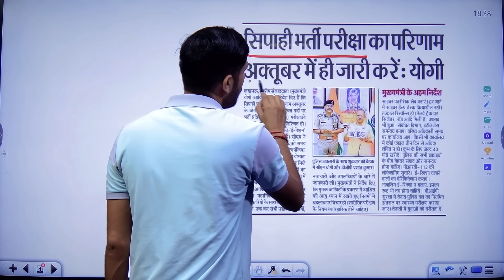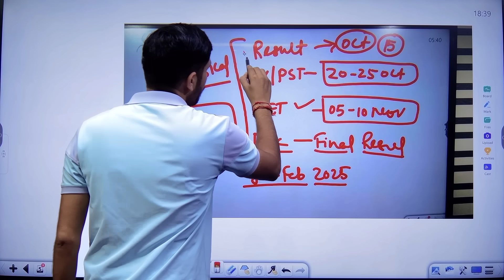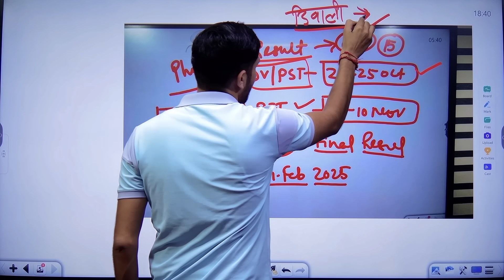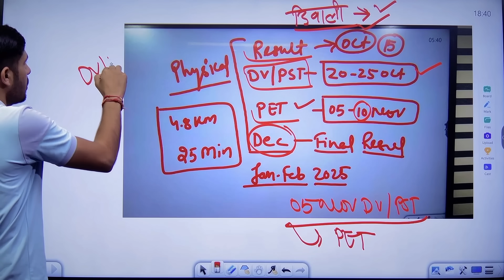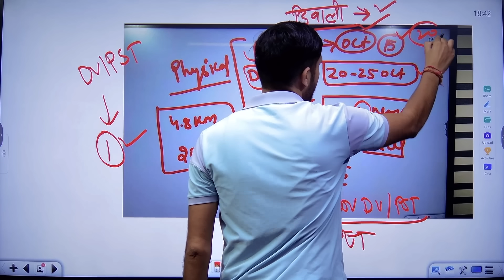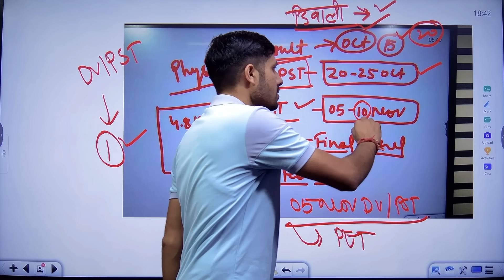UP Police 60244 Constable Result Date 2024! मुख्यमंत्री का आदेश! UP Constable Physical Date 2024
🔥🚀 SSC GD 2024 Test Series &  Batch

UP police
How to check up police answer key?
What is the passing marks of UP Police Constable?
What is the date of the UP police exam in 2024?
2024 में यूपी पुलिस परीक्षा की तारीख क्या है?
Up police 60244 answer key 2024 pdf download
Up police 60244 answer key 2024 pdf
UP Police Paper 2024 PDF Download With Answer Key
Up police 60244 answer key 2024 free
UP Police paper 2024 answer key
Up police 60244 answer key 2024 download